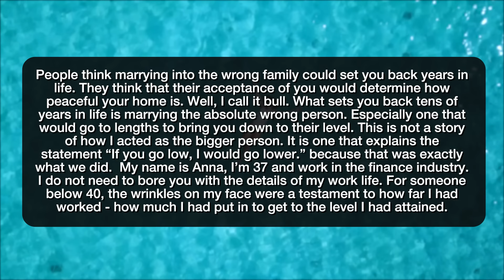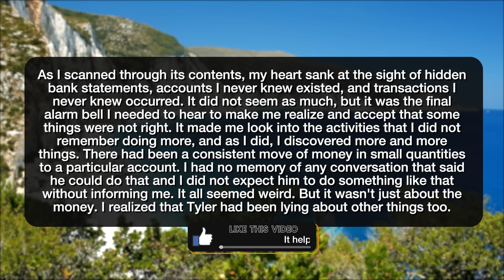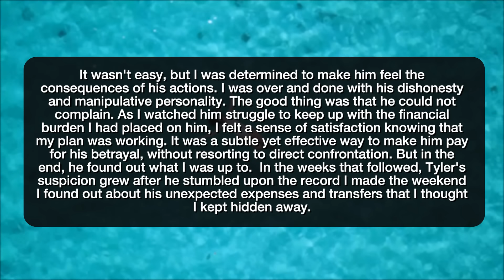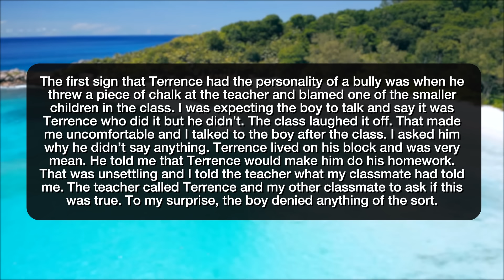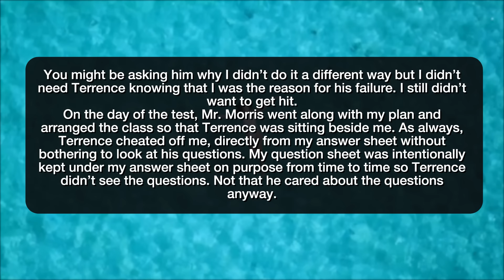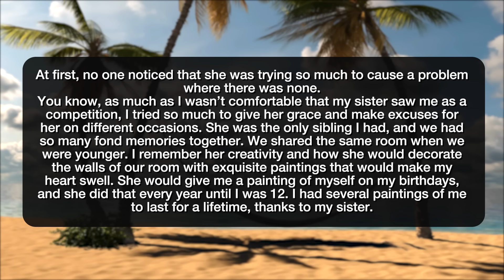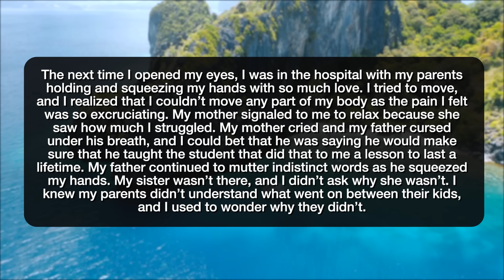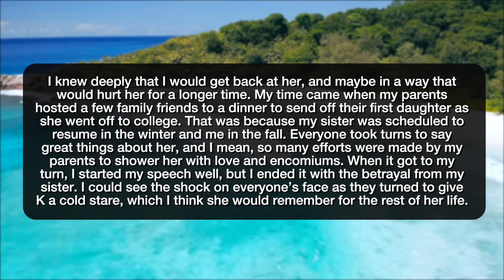r/NuclearRevenge MY SISTER WAS MY BIGGEST RIVAL! - Reddit Stories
Reddit rSlash Storytime r nuclearrevenge where My revenge to the ex that messed up my finances CLASS BULLY RUINS MY ARCHITECTURAL MODEL AND I MAKE SURE HE FAILS THE TEST My Sister Was My Rival

Story 1 00:00
Story 2 10:56
Story 3 21:37